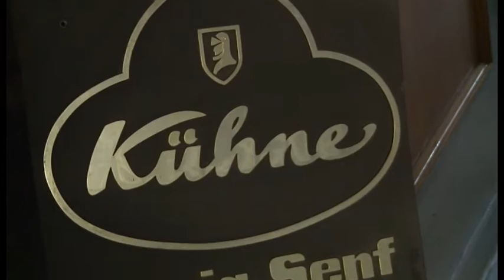Schweden in der Essigfabrik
Gäste aus Partnerstadt Säffle besuchen Hagenow